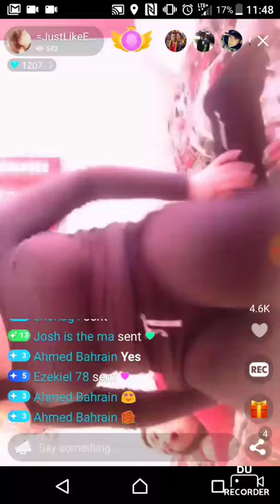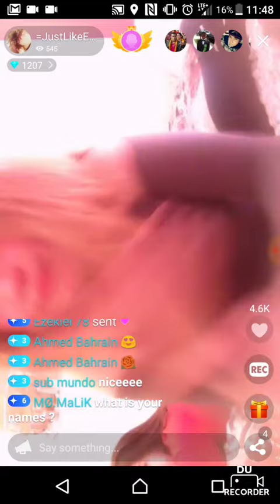bigo live Uk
bigo live Uk, Thailand, Indonesia, vetnam